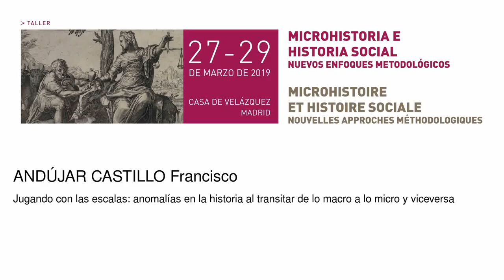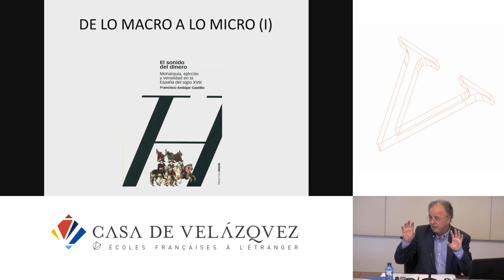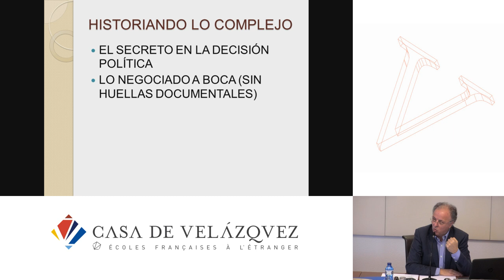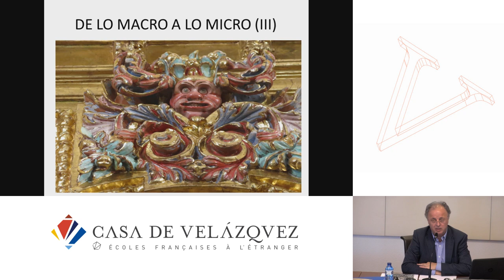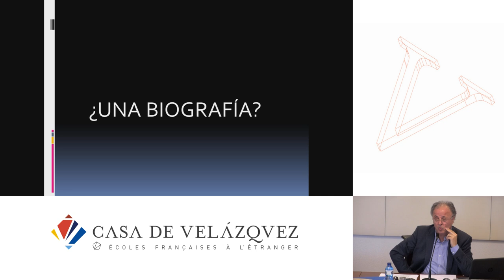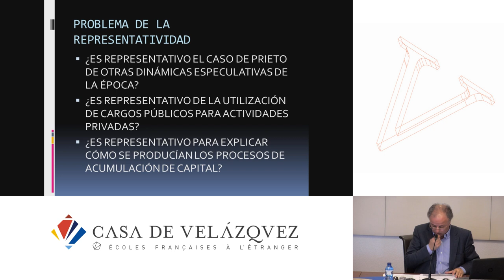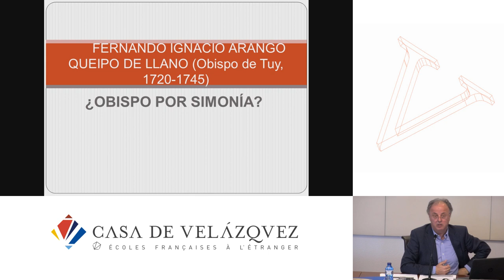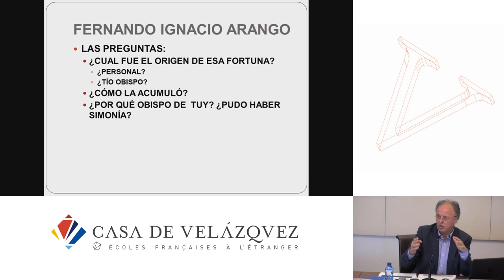Jugando con las escalas: anomalías en la historia al transitar de lo macro a lo micro y viceversa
Andújar Castillo Francisco
   Podcasts de la Casa de Velázquez